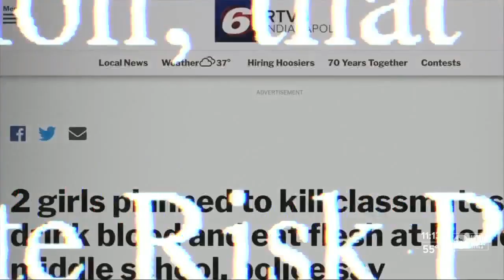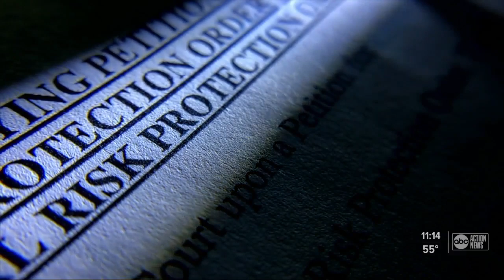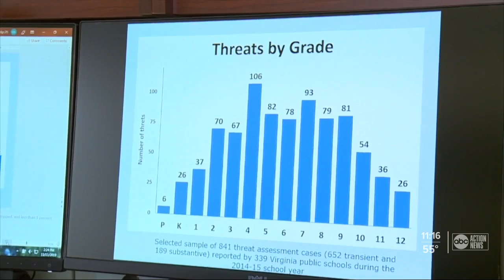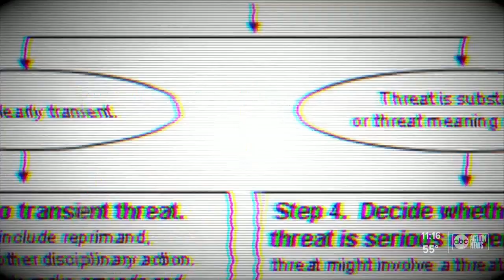More Florida kids threatening to shoot on campus and paying the price for it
More Florida students are making shooting threats and they’re facing punishment for it.  Investigative Reporter Katie LaGrone examines hundreds of court documents to show how even so-called jokes are now landing kids in jail.